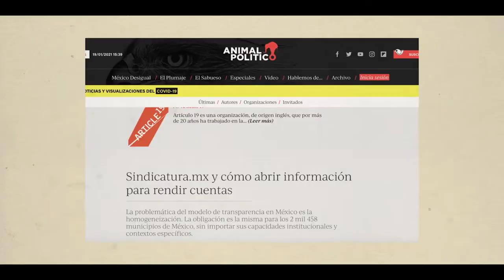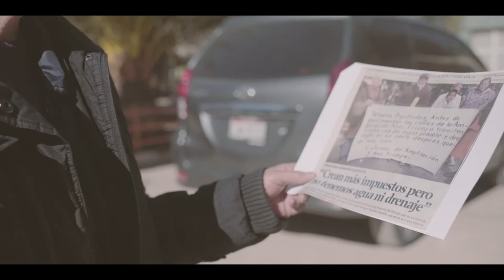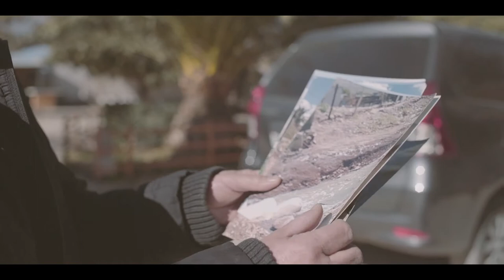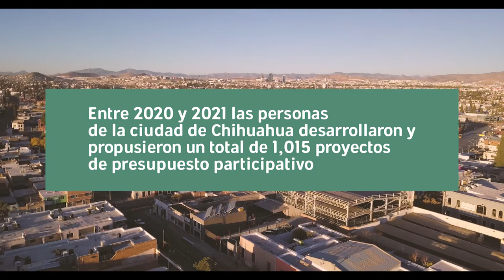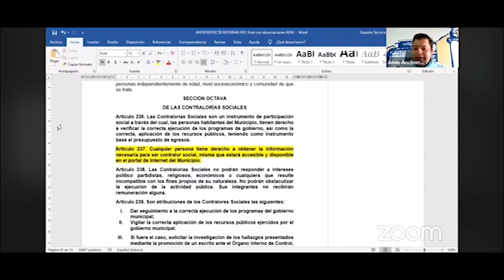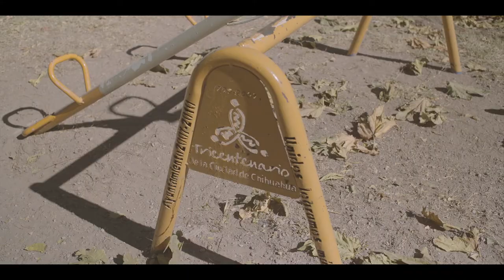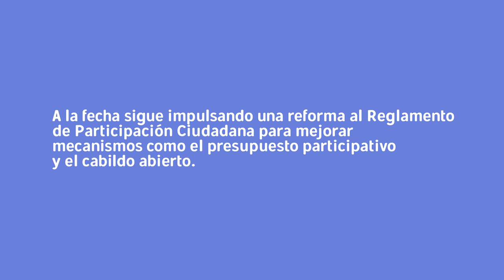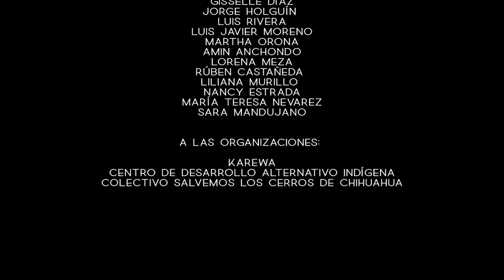Desde lo Local - English version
Chihuhua’s Sindicatura takes stock of the effort made in the last three years to promote real citizen participation with the people at the forefront and as protagonists of mechanisms such as the participatory budget and the social comptrollership. The involvement of people in the public sphere is made visible from a local perspective, but with a broad transforming potential.